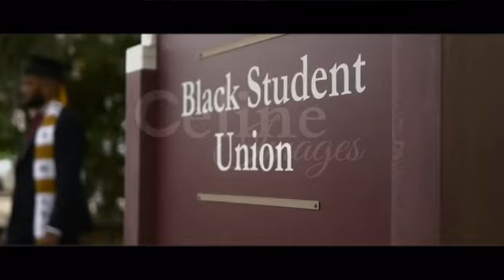Sheldon graduation video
Video by , Celine manning owner of CelineImages